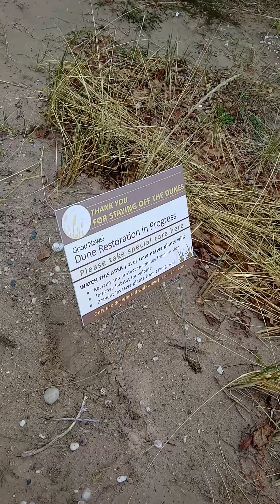It was 50 degrees out and we went to the beach!